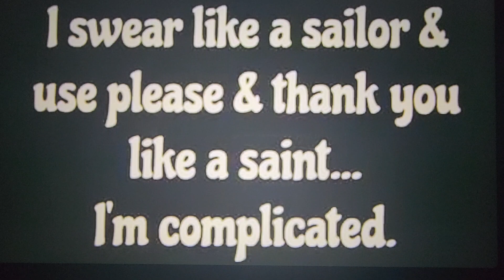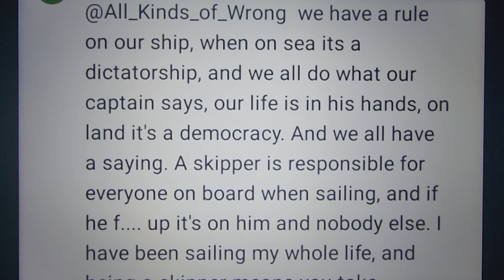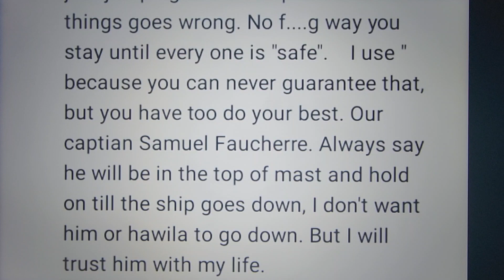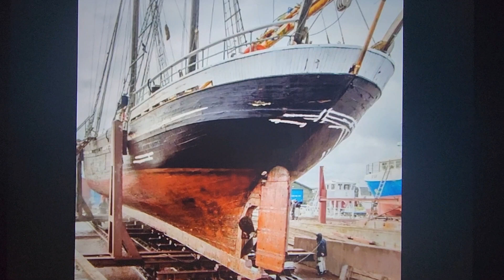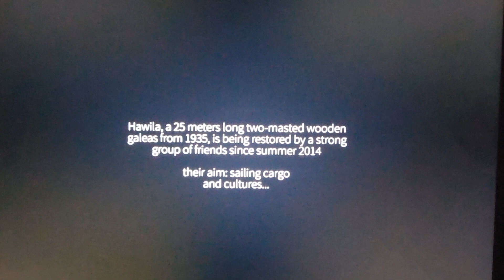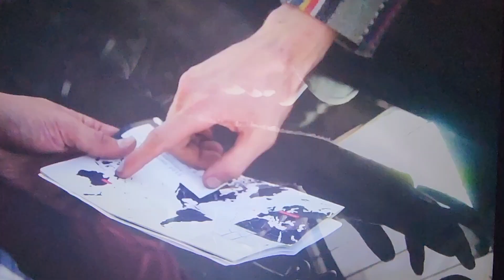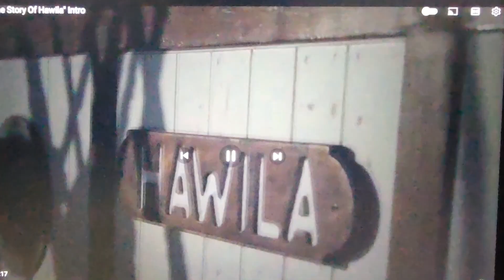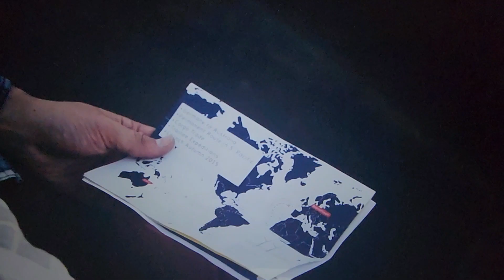THE HAWILA:Amazing ADVICE to keep from DROWNING&what it TOOK to rebuild HAWILA(a SHIP in DENMARK)🇩🇰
This video might not be for everyone, but everyone SHOULD watch it!💯 The advice is LIFE-SAVING, and to see a ship being rebuilt is AMAZING!!⛵️⚓️🫡

clips from: @sv.hawila

It is possible that due to the social nature of this content, there may be copyrighted material. If this occurs it is unintentional and I do not claim copyright over said material. I strive to verify all information to the best of my ability. Any infringement is not on purpose and will be rectified immediately.